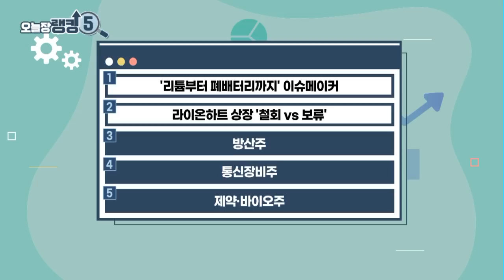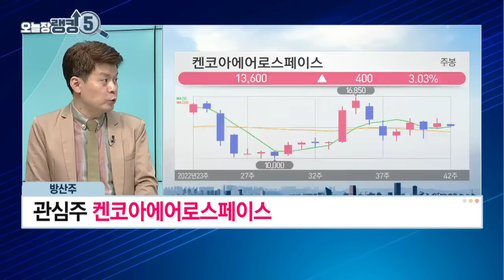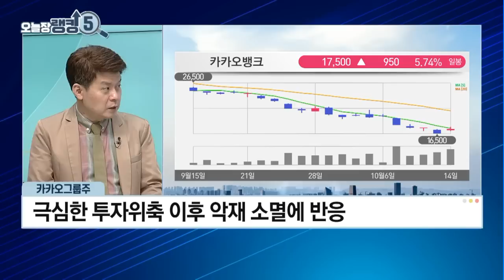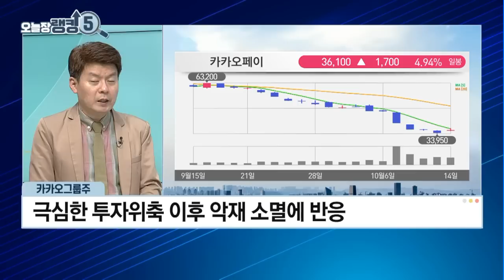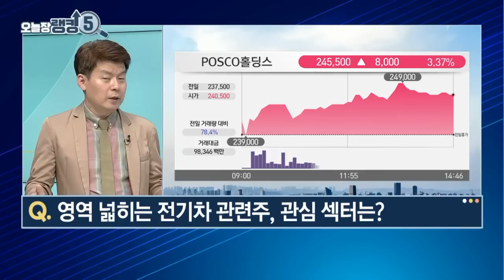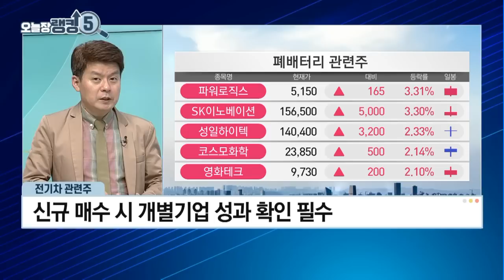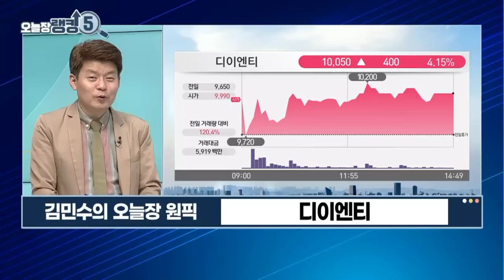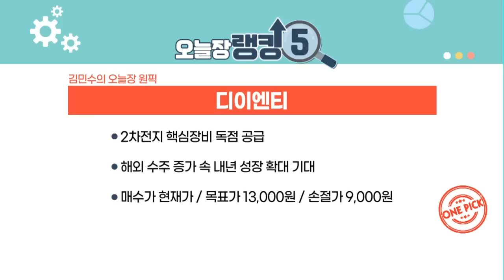[오늘장 랭킹5] '리튬부터 폐배터리까지'이슈메이커 전기차에 주목! / 머니투데이방송 (증시, 증권)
10/14 성공! 마감전략

Q. 방산주, 전일 오후장 급락 후 반등...의미는?
Q. 북한 잇단 미사일 도발 속 방산주 대응은?
Q. 쪼개기 상장 악재 일단락...카카오그룹주 향방은?
Q. 영역 넓히는 전기차 관련주, 관심 섹터는?
▶ 김민수의 오늘장 원픽: 디이엔티